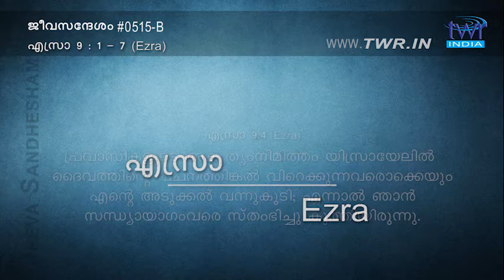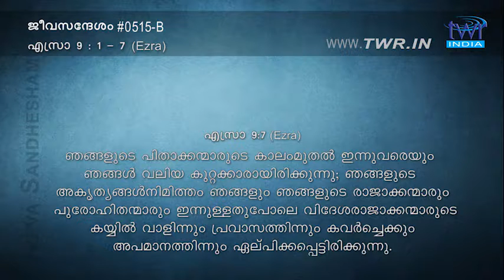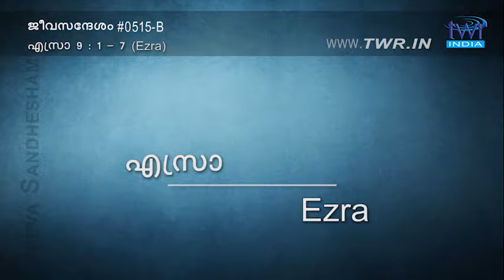TTB എസ്രാ 9:1-7 (0515-B) - Ezra Malayalam Bible Study